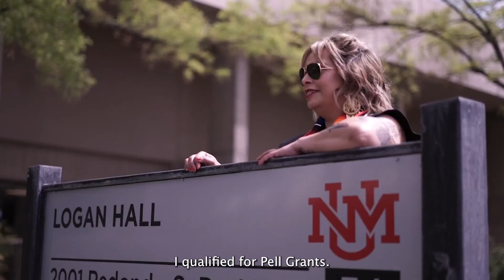Inspiring UNMGrad Liliana Spurgeon - Class of 2023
Meet inspiring UNMGrad, Liliana. Liliana’s degree is more than years of hard work. It represents everything she overcame in her personal life so that she could further herself.